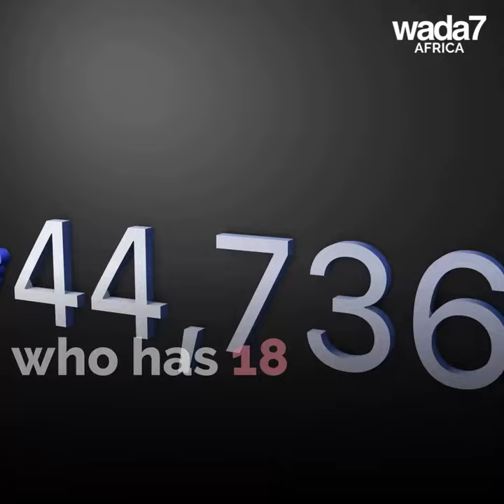Cristiano Ronaldo is the highest paid celebrity on Instagram 💎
Cristiano Ronaldo is getting richer by the day as the highest-paid personality on Instagram 💎